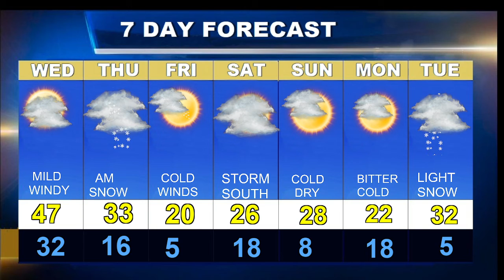Weatherblast Forecast Updated on 1/19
A windy mild day in Boston.